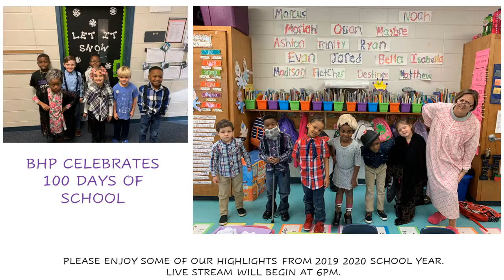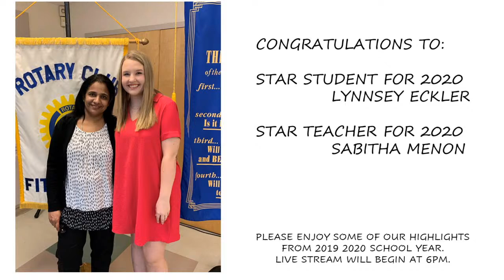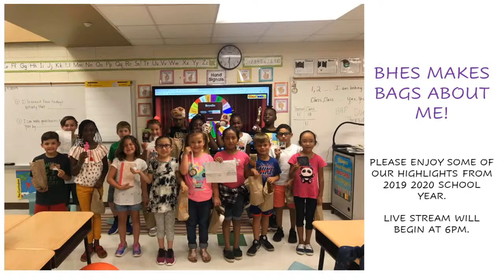Ben Hill County Schools Live Stream